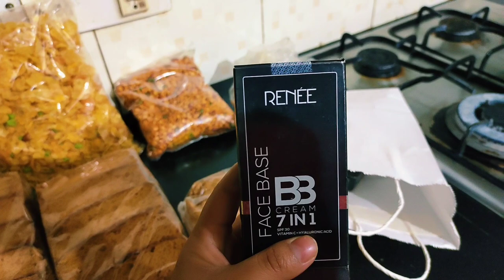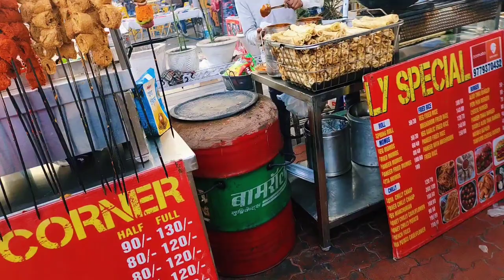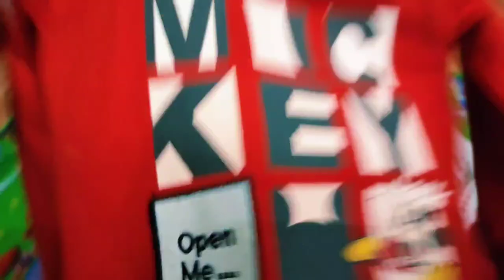Rudra ke 1st birthday ki Taiyari🎂💞(Part-1)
So guys rudra ka birthday ki Tyaari start kar di hai and ye vlog humare liye and humare family ke liye bohot important vlog hai kyuki rudra ko humare life mai aaye hue 1 saal ho jayga...so guys zarur is vlog ko dekhe and rudra ko apna ashirwad de...guys do hit the like button and subscribe to zarur kare..